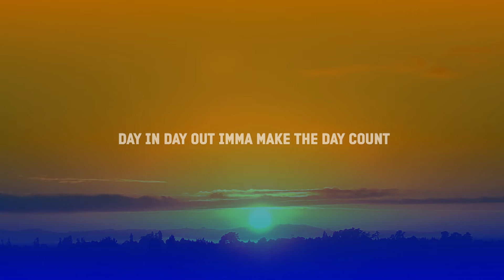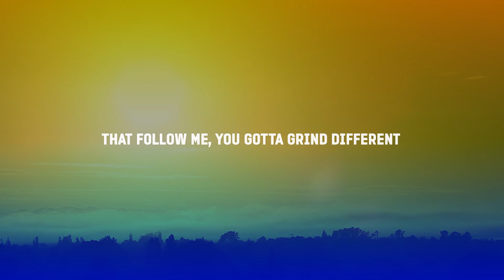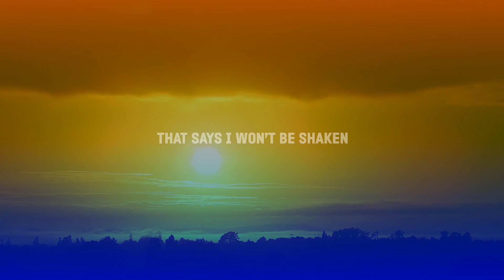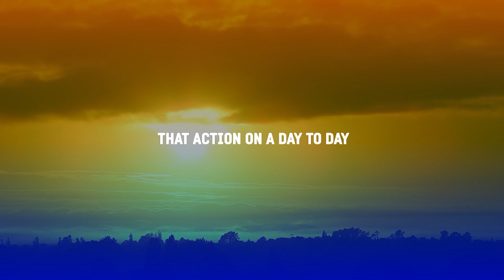Day 2 Day (Lyric Video)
Official Lyric Video for "Day 2 Day"

📝 LYRICS 📝
￼Day in day out imma make the day count
Imma do sum on a day to day
Yea that action on a day to day

Day in day out imma make the day count (day in day out)
Doin something on a day to day
That action on a day to day

Ain’t nobody signs up for the gym and gets in shape
They gone have to do that cardio they have to lift that weight (go)
It ain’t magic how by having a strong will you have a way
The law of attraction states our way of thinking makes us great
Wait
thinking ain’t enough
Dawg you gotta put that work in
Gotta understand that you get
brolic from the burden
This world is your stage
Even when the plot’s a whirlwind
But I’m up for a show
Like a pair of theatre curtains

Outwork shortcomings
Keep undertaking, keep overcoming
When they stop sprinting, you just keep running
Come with that energy kept at 100

Dumb with the diligence
militant with your vision a
little bit, when consistent will
quickly predict your
biggest wins

Mountains are made from rivers
Apocalypses from litter
So promise that you’ll deliver
We’re gifted to live as givers

I’m audacious (bold)
Name any location (globe)
I don’t need a census
For me to be a sensation (no)

What I do today finna impact the generations
That follow me, you gotta grind different
To catch that wavelength (ok)

What’s your why?
What inspires you to operate? (Uh huh)
What do you stand for?
Tell me bout a cause you claim (please do)
You want good habits? (Ya)
Put that habit on display (alright)
Cut off your leeches
In life you get what you tolerate (whatchusay?)

I put the work in til winning is automatic
You on autopilot, so when you see a storm you just panic
I hope you that understand this
We make or break us with habits
We have everything it takes to live out the dreams we imagine

We don’t need more Ritalin
We need some discipline
Cause it’s a myth that
Fate has preselected winners
In this thing
That we call life
and the “lucky ones” had to put their days in
Luck can be created imma tell you the equation

First thing you need is the proper preparation,
Then you need that attitude that says I won’t be shaken
Now you need an opportunity that’s for the taking
Now take it, that action on a day 2 day to greatness

Day in day out
Doing something on a day to day